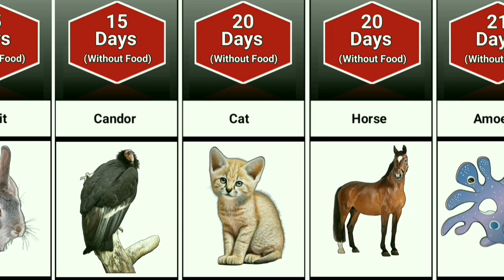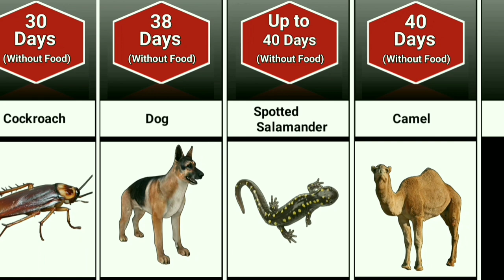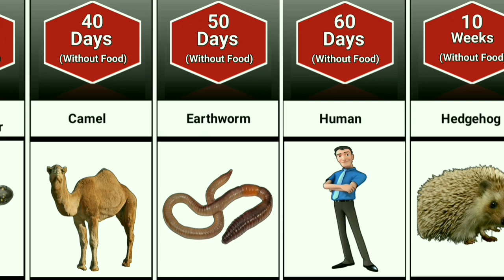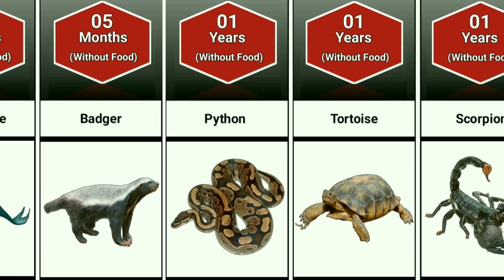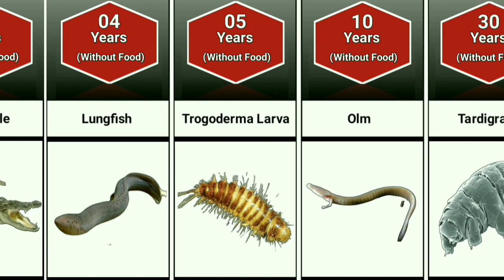How long animal can live without Food